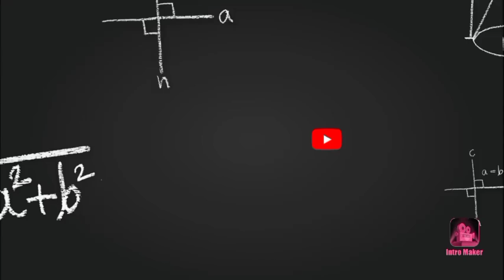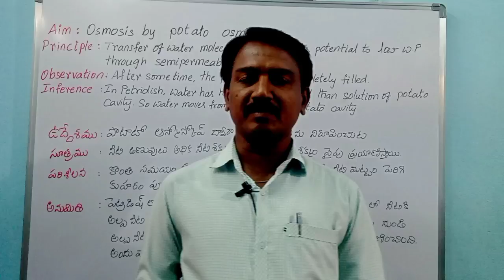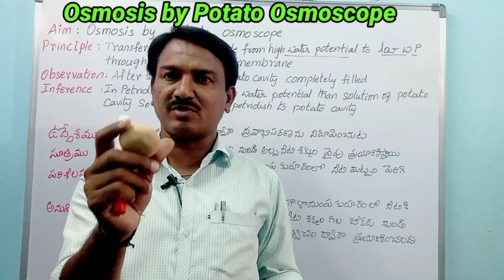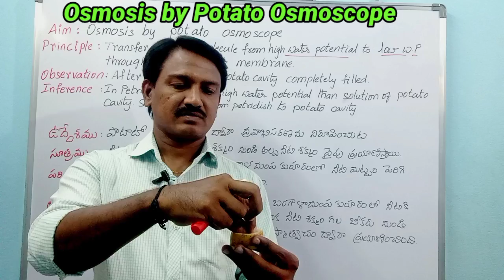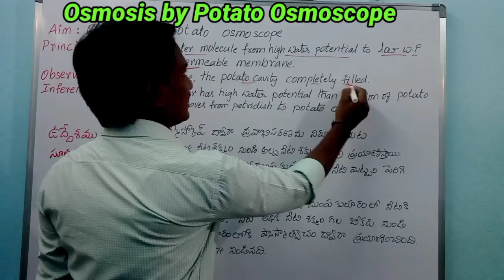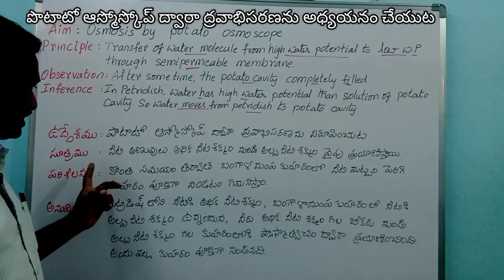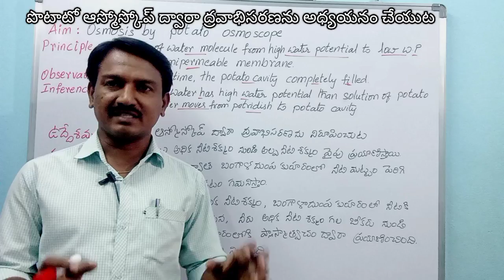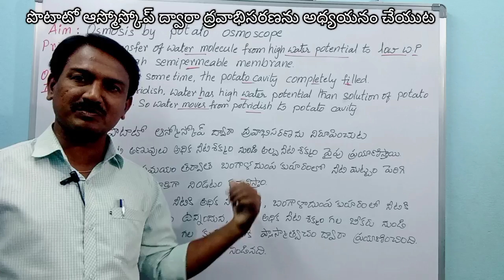Botany Practicals | Part C | Live Experiments | Osmosis by Potato Osmoscope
In this video I explained about Part - C Live experiments, related to intermediate Botany Practicals. In our previous sessions I explained specimens of Part - A, B, D, E, F, G & H. And today is Part C - Experiments:-

Intermediate practicals
botany practicals reduced syllabus
inter practicals reducedsyllabus2026
Botany practicals syllabus, board of intermediate education, board exams, practical exams, telugu, ap, andhra pradesh

Don't forget to click 🔔 to get notification of my upcoming videos.